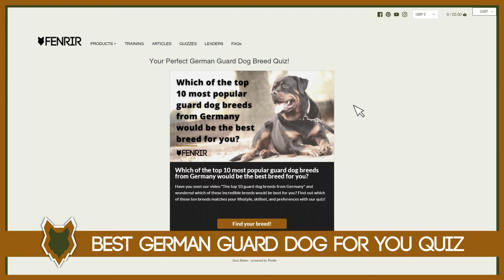DOBERMAN WITH CHILDREN AND PETS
DOBERMAN WITH CHILDREN AND PETS. The Doberman is an incredibly loyal breed to their homes and families. However they are a powerful and strong dog. So what are they like with children and other pets in your home? Today you can learn all about what a Doberman is like with children and other pets.

These videos are made and aimed at adults in a stage of their life to purchase or adopt a dog, we want to help them choose the right breed and become excellent canine leaders to help end the number of dogs that end up in shelters.